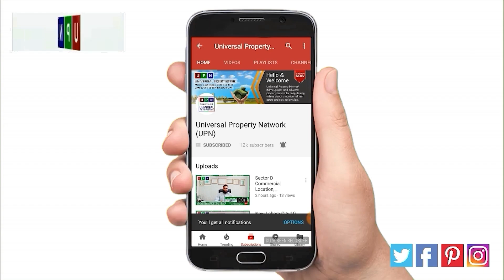New Deal Of Commercial Plots | Al-Kabir Town | Raiwind Road Lahore | Universal Property Network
A new deal of commercial plots is launched in Al-Kabir Town Lahore Phase 2. Launched three years ago, Al-Kabir Town Phase 2 is one of the beautifully developed housing ventures. Located on Main Raiwind Road, it is an LDA approved housing society. Featuring the residential plots of 3 Marla, 5 Marla, 7 Marla, 8 Marla, 10 Marla, and 1 Kanal, it is also offering the best commercial plots for sale. However, now a new deal of commercial plots is announced on installments. These commercial plots are located in C Block of Al-Kabir Town Phase 2.
For the commercial plot sizes, prices, payment plan, and all the other details, please watch this video till the end!